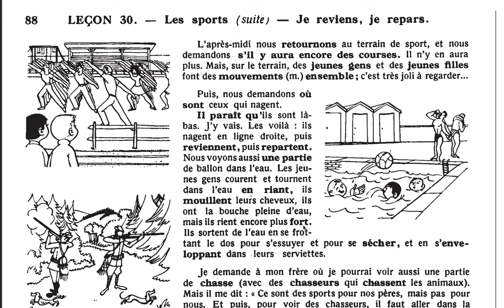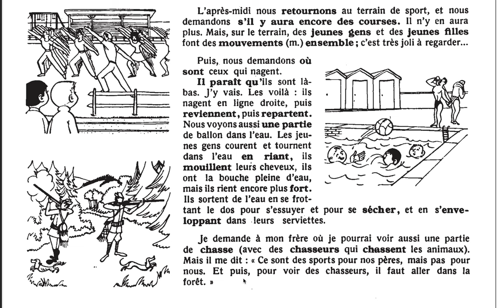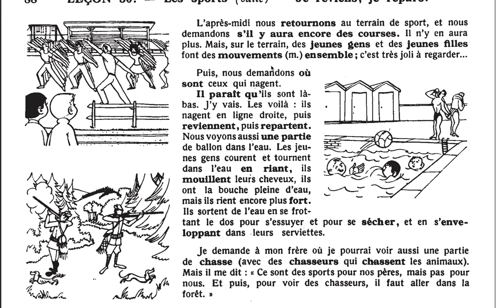30 LES SPORTS (suite)-COURS 01